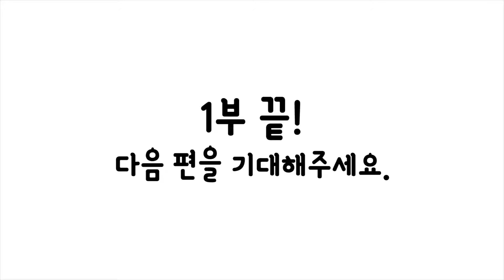라이즈 로마의 아들 - 게임 무비 1편(컷씬 모음)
라이즈 로마의 아들을 플레이하면서 컷신들만 모아봤습니다.
그중에 1편!  마리우스의 과거 입니다.